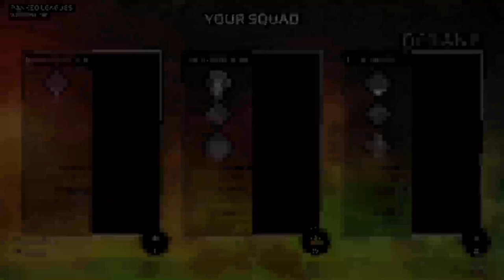We are back playing apex: apex legends